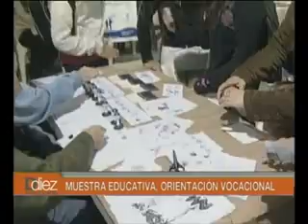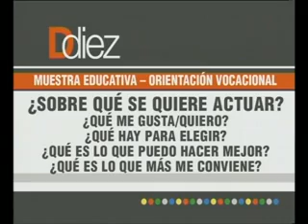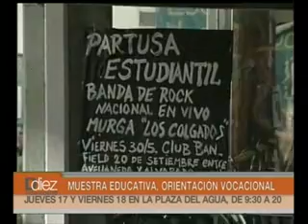Ddiez: Entrevista con Miriam Kap y Juan María Perrier Gustin